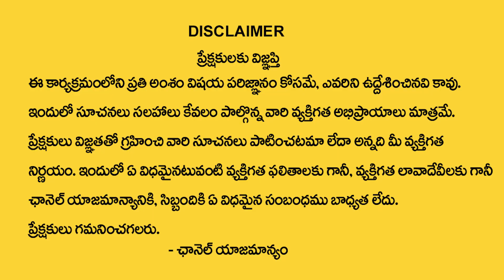Mithuna Rasi October 2023 Telugu | Mithuna Rashi | Phani bhaskar Sharma | Spiritual Times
Watch Now ►Mithuna Rasi October 2023 Telugu | Mithuna Rashi | Phani bhaskar Sharma | Spiritual Times